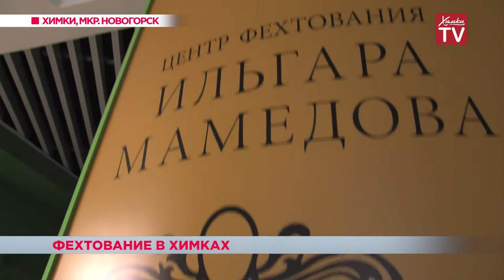Артур Ахматхузин. Эксклюзивное интервью олимпийского чемпиона по фехтованию. 07.09.18